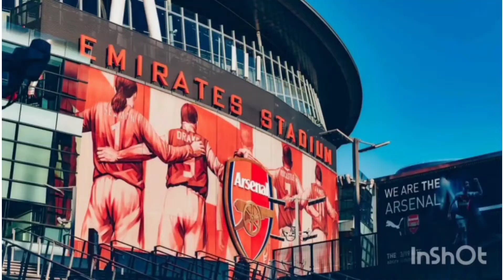MANCHESTER UNITED VS ARSENAL GAME PREVIEW//PREMIER LEAGUE//AUBA,CHRISTIANO AND MORE.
Kenyan premier league fans who happen to be colleagues discussing the game beforehand over lunch hour🤣.
kindly check it out and add your opinion in the comment section.